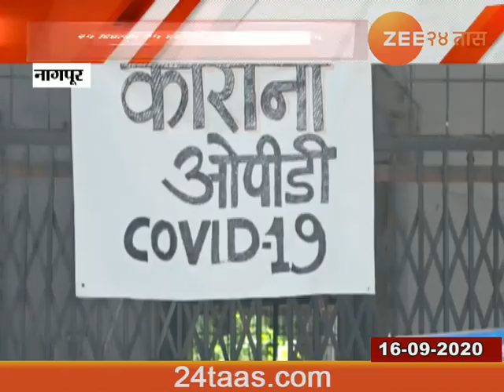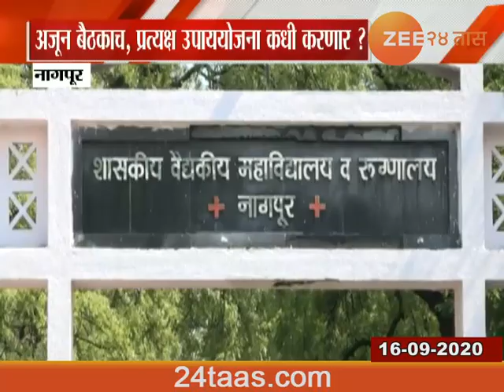नागपूर | जिल्ह्यासाठी सप्टेंबर महिना ठरतोय धोक्याचा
Nagpur Corona Patients Increasing Continuesely